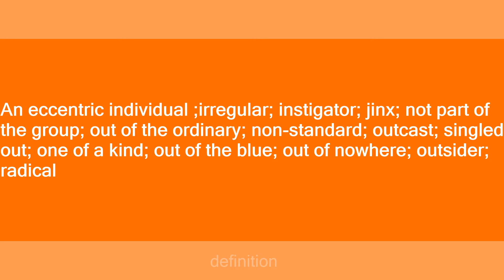oddball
Slang flashcards: